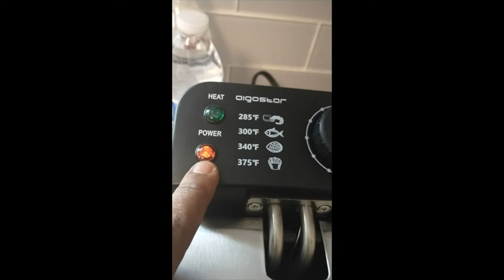Aigostar Electric Deep Fryer 3 Liters Review & User Manual | Electric Deep Fryers with Baskets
Add to your cart now - SAVE up to 62% on Amazon

Got this deep fryer as a gift for my partner and he has used it more times than not. He likes the size, the quality, easy convenience, and loves how easy it is to clean up. It doesn't take up a lot of room on the counter which is a big plus. He highly recommends it.

Aigostar Deep Fryer, Electric Deep Fat Fryers with Baskets, 3 Liters Capacity Oil Frying Pot with View Window, ETL Certificated, 1650W Ushas